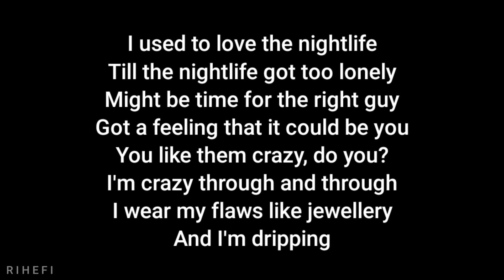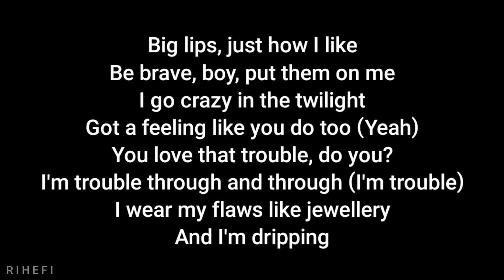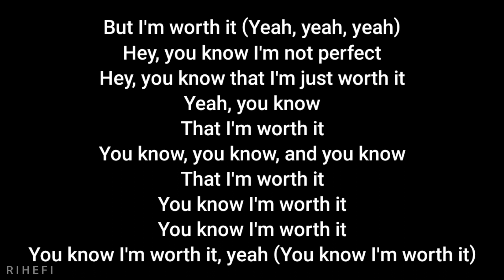Sam Smith - Perfect (Acoustic Karaoke)